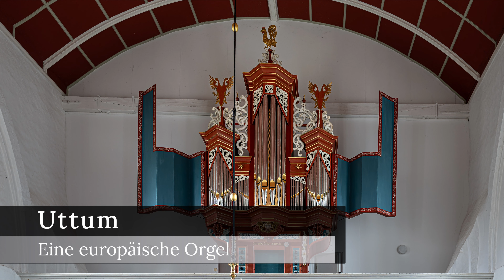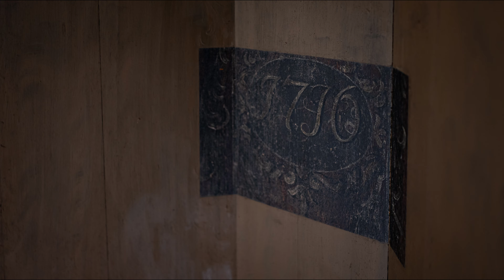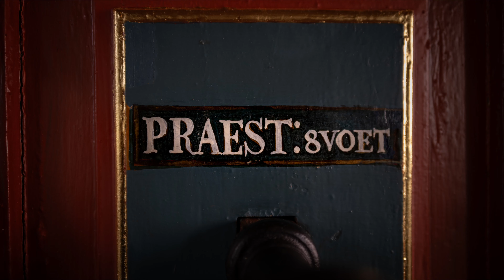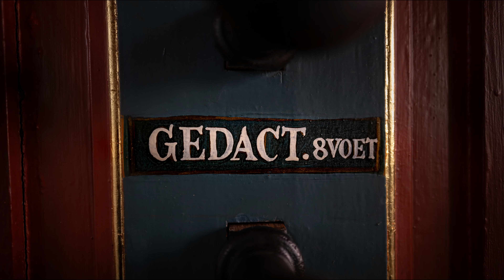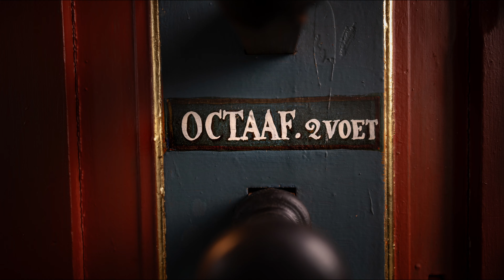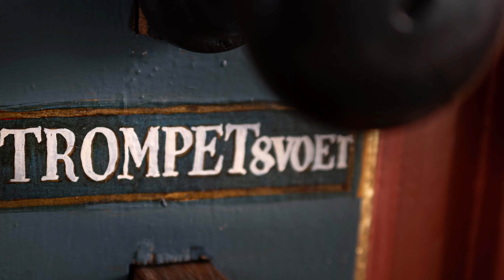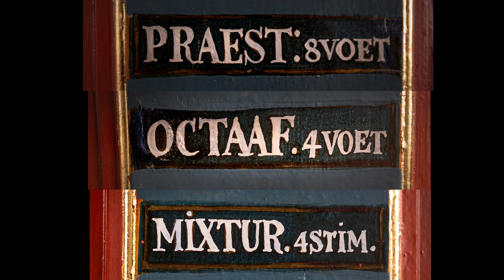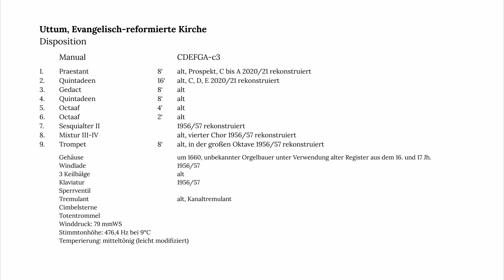UTTUM - EINE EUROPÄISCHE ORGEL --- Orgeldemonstration mit Vorstellung der einzelnen Register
Ausführliche Orgeldemonstration durch Fritz Siebert mit Vorstellung der einzelnen Register der Uttumer Orgel in Ostfriesland. Diese besondere Orgel wurde um 1660 von einem unbekannten Orgelbauer unter Verwendung älteren Pfeifenmaterials aus dem 16. und 17. Jh. erbaut. Nach ausführlicher Restaurierung durch die Firma Hendrik Ahrends wurde sie von der Stiftung Orgelklang als Orgel des Jahres 2021 ausgezeichnet!

0:00     Intro
2:28     Uttum - Reformierte Kirche und ihre Ausstattung
3:25     Das Orgelgehäuse und seine Besonderheiten
6:29     Eine europäische Orgel - historische Einordnung
11:32   Praestant 8'
16:15   Gedact 8' und Quintadena 8'
19:07   Octaf 2'
22:38   Trompet 8'
25:43   Mixtur und Sesquialtera (Plein jeu und Grand jeu)
32:32   Fazit, Ausblick und Disposition